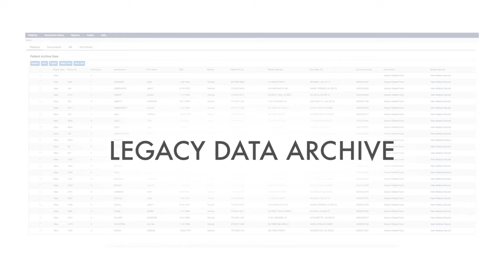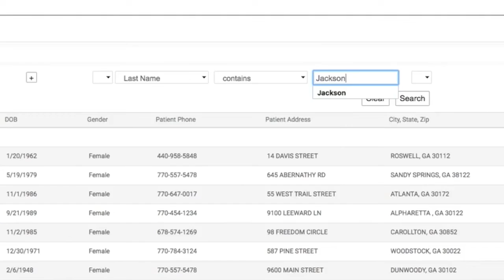Legacy EMR Data Management Solutions - GRM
Legacy EMR Data Management Solutions developed by GRM || GRM's legacy EMR data management software integrates your legacy patient databases with your current EHR systems. Access patient records directly through the cloud-based solution.